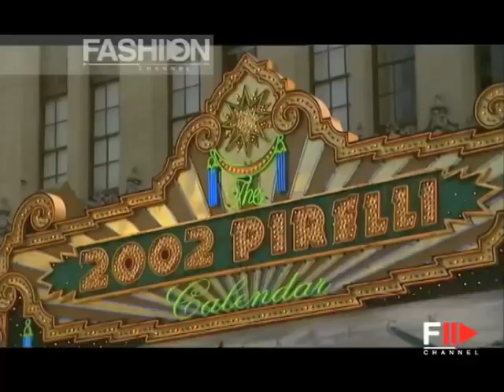PIRELLI CALENDAR 2002 The Making of - Fashion Channel